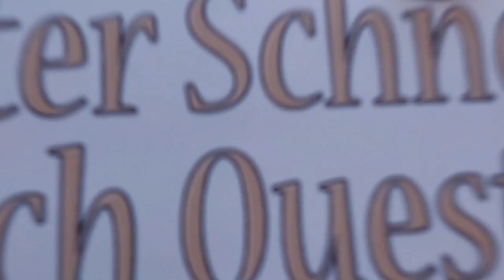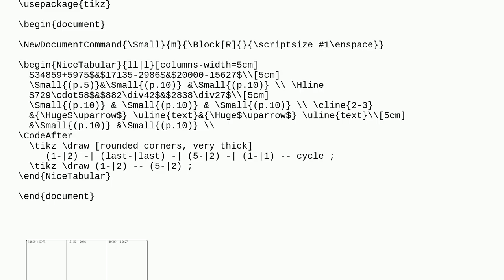Tex: How to add rounded corners to a non rectangle table?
How to add rounded corners to a non rectangle table?

A special thanks goes out to the community

  tables rounded matrices tabularray corners